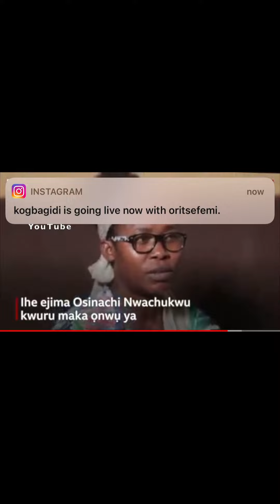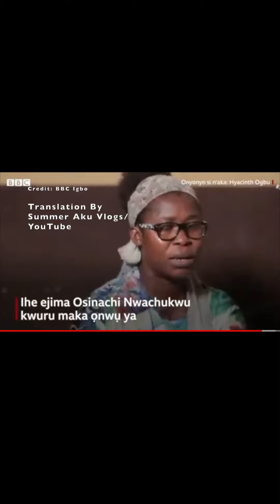Full Detailed English Interview Version of Osinachi Nwachukwu Mother And Sisters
Credit to Summer Aku Vlogs